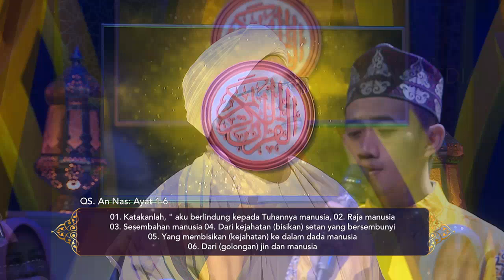ISLAM ITU INDAH - Bersekutu Dengan Jin Dan Dajjal (13/12/18) Part 4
TAYANG SETIAP HARI PUKUL 05.00 WIB